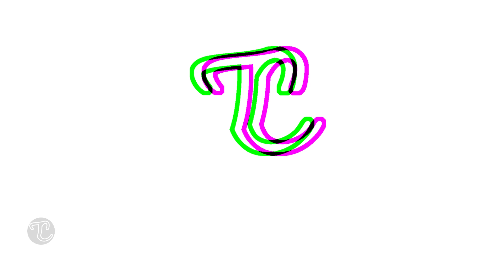MEGALOPOLIS Trailer 2 (2024) Adam Driver, Francis Ford Coppola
MEGALOPOLIS: The Ultimate IMAX Experience on September 23. In theaters & IMAX everywhere September 27. Starring Adam Driver, Giancarlo Esposito, Nathalie Emmanuel, Aubrey Plaza, Shia LaBeouf, Jon Voight, Laurence Fishburne, Kathryn Hunter, and Dustin Hoffman

MEGALOPOLIS is a Roman Epic set in an imagined Modern America. The City of New Rome must change, causing conflict between Cesar Catilina (Adam Driver), a genius artist who seeks to leap into a utopian, idealistic future, and his opposition, Mayor Franklyn Cicero (Giancarlo Esposito), who remains committed to a regressive status quo, perpetuating greed, special interests, and partisan warfare. Torn between them is socialite Julia Cicero (Nathalie Emmanuel), the mayor's daughter, whose love for Cesar has divided her loyalties, forcing her to discover what she truly believes humanity deserves.